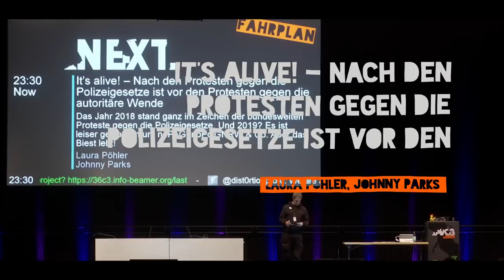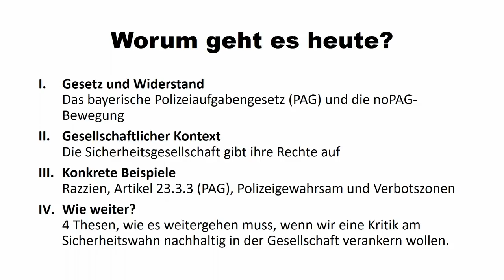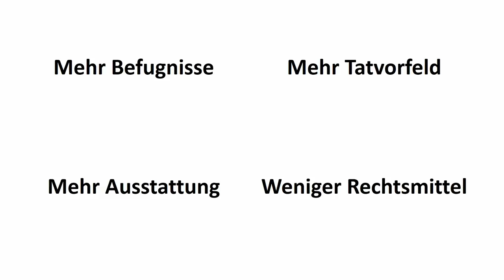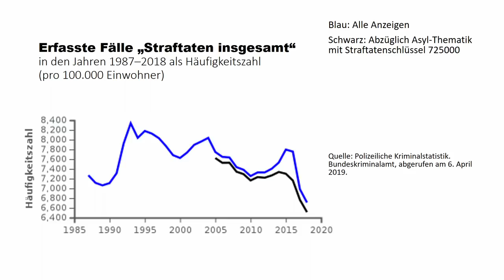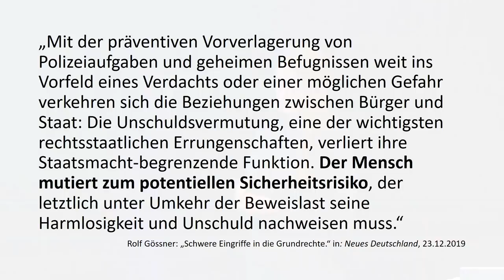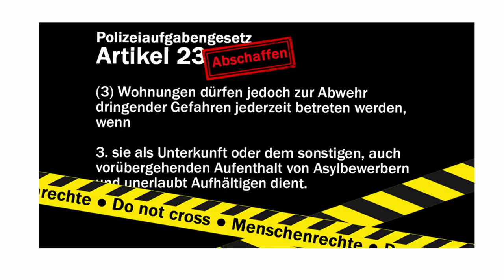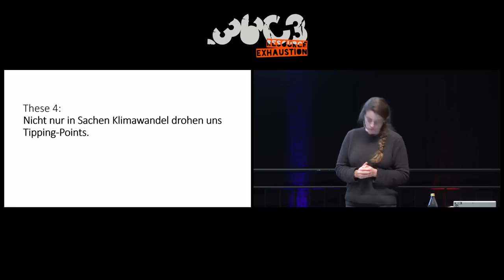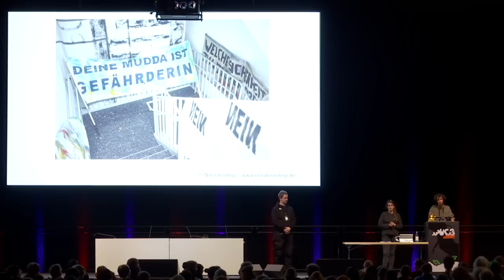36C3 - It’s alive! – Nach den Protesten gegen die Polizeigesetze ist vor den Protesten (deutsch)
Das Jahr 2018 stand ganz im Zeichen der bundesweiten Proteste gegen die Polizeigesetze. Und 2019? Es ist leiser geworden um noPAG, noPolGNRW & Co. Aber das Biest lebt!

Wir blicken zurück auf die Proteste, geben einen kurzen Überblick über Erfolge und Niederlagen unseres Widerstands und eine Vorschau auf die Schrecken, die sich am Horizont der Inneren Sicherheit abzeichnen. Außerdem erklären wir, warum die Bewegung gegen die Polizeigesetze auf keinen Fall sterben darf – und warum sie sich neuen Themen wie Klimaschutz, Antifaschismus und Antirassismus widmen muss.

Auf dem 3C35 rief Constanze Kurz dazu auf, auch 2019 gegen die bundesweit erfolgenden Verschärfungen der Polizeigesetze vorzugehen. Und tatsächlich sind dieses Jahr viele Menschen gegen die Gesetzesnovellierungen auf die Straße gegangen – aber das eigentliche Jahr der Proteste war 2018. Trotz der über Monate anhaltenden Demonstrationen und Aktionen in der gesamten Republik sind die Novellierungen in den wenigsten Bundesländern zurückgenommen wurden, und dort, wo Gesetzespassagen gestrichen und geändert wurden, handelte es sich meist um kosmetische Korrekturen. Dem allgemeinen Trend hin zu einer autoritären Wende in Sachen Innerer Sicherheit hat das keinen Abbruch getan, so unsere Ausgangsthese. Gleichzeitig sind viele der Bündnisse zerfallen, die Demonstrationen kleiner geworden, und auch der Großteil der Presse schenkt Polizei- und Sicherheitsgesetzen nur noch gelegentlich Aufmerksamkeit.
Dabei kann die Bedeutung der Debatte um eine angebliche Versicherheitlichung unserer Gesellschaft gar nicht hoch genug bewertet werden: Es gibt starke Anzeichen dafür, dass die Institution Polizei, aber auch Militär und private Sicherheitsdienste, immer mehr an Macht gewinnen – was nicht zuletzt mit Blick auf die zahlreichen Skandale der letzten Monate und die Frage, wie strukturell rechts diese Institutionen eigentlich sind, von immenser gesellschaftlicher Tragweite ist.

Und auch wenn politischer Protest häufig aufmerksamkeits-ökonomischen Logiken unterworfen ist, glauben wir, dass das Zerfallen der Bündnisse gegen die Polizeigesetze besonders bedauerlich ist. Zum ersten Mal seit langem nämlich sind hier Gruppen Seite an Seite auf die Straße gegangen, die lange Zeit nicht gemeinsam im Widerstand waren: Datenschützer*innen und Fußballfans, linksliberale Parteien und Antifaschist*innen, soziale Bewegungen und migrantische Organisationen – Gruppen, deren gegenseitige Solidarität großer Gewinn und wichtige Voraussetzung für erfolgreiche emanzipatorische Politik ist.

Was sind also die großen Herausforderungen in Sachen Innere Sicherheit, die auf uns warten? Was haben die Polizeigesetze mit Racial Profiling, Ende Gelände und NSU 2.0 zu tun? Warum brauchen wir auch weiterhin die im Zuge der Proteste entstandenen Allianzen zwischen Datenschützer*innen und anderen sozialen Bewegungen? Und welche Themen müssen wir in den Blick nehmen, wenn wir verstehen wollen, was autoritäre Wende heißt?

Die Referent*innen kommen selbst aus unterschiedlichen linken sozialen Bewegungen und haben sich im Zuge der Proteste gegen das neue bayerische Polizeiaufgabengesetz im noPAG-Bündnis kennengelernt. Laura Pöhler ist Antifaschistin und Sprecherin des noPAG-Bündnisses. Johnny Parks war in der noPAG-Jugend aktiv, ist Pressesprecher für Ende Gelände und engagiert sich als PoC gegen Rassismus. Sie beide kämpfen für eine Rücknahme der Gesetzesnovellierungen in Bayern.

Die Idee, gemeinsam beim CCC-Kongress zu sprechen, entsprang nicht zuletzt dem Wunsch, im Kontakt mit denjenigen Menschen zu bleiben, welche die Proteste gegen das PAG maßgeblich mitgestaltet haben: Datenschützer*innen.

Laura Pöhler Johnny Parks